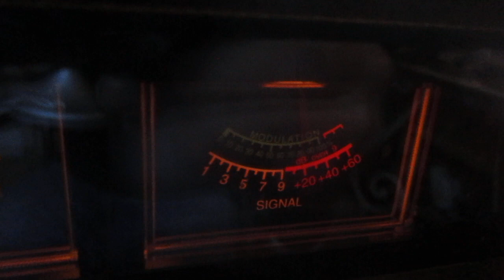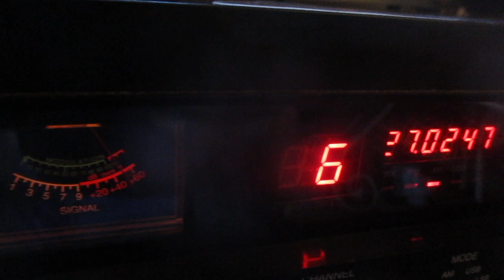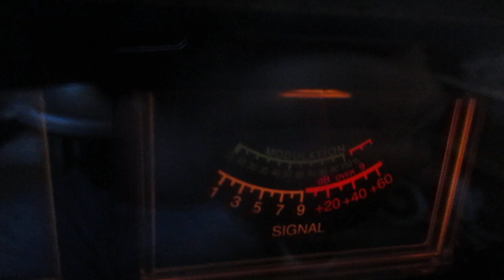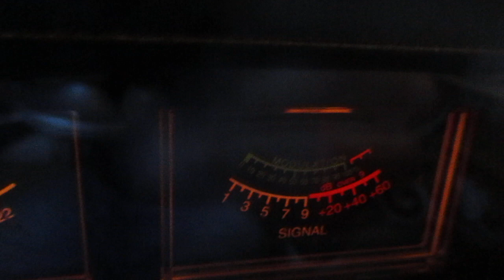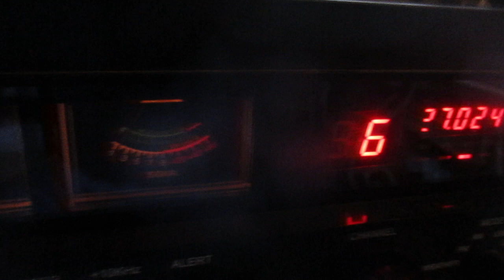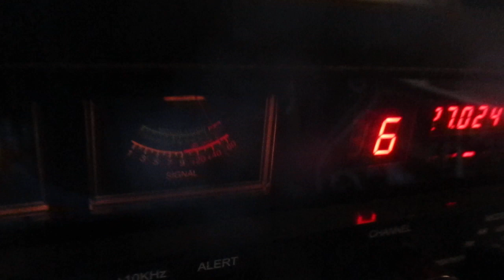CB radio skip shooting on channel 6 Nobodies Business is waving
Not often you can get a word in edge wise on the big power channel 6. Once and a while you get lucky on low power